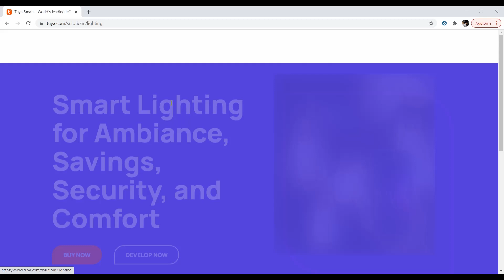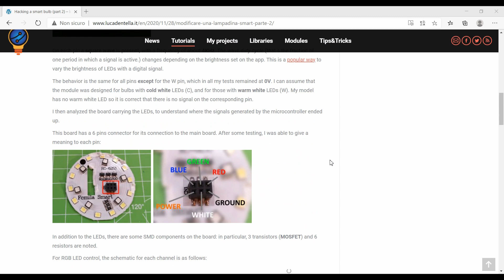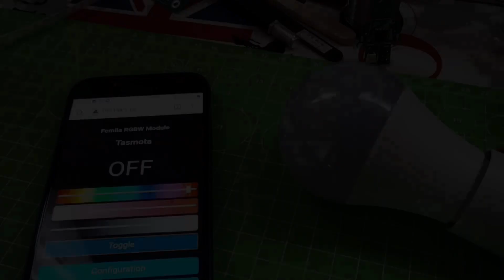Hacking fcmila bulbs with Tasmota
How to replace the original controller board of an fcmila RGBW bulb with a new one, based on ESP8266 running Tasmota.